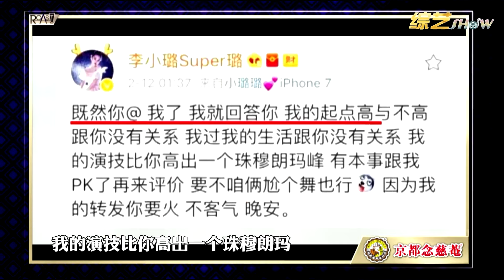💢为肆意的“嘴”买了单！李小璐好懂，吐槽曹云金：“蛋白粉吃多了伤肾”！【吐槽大会】